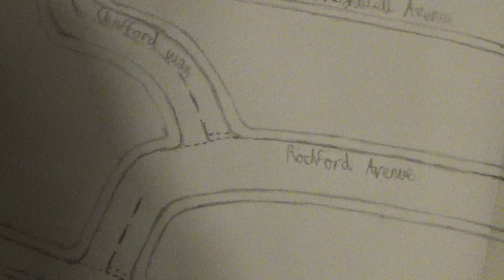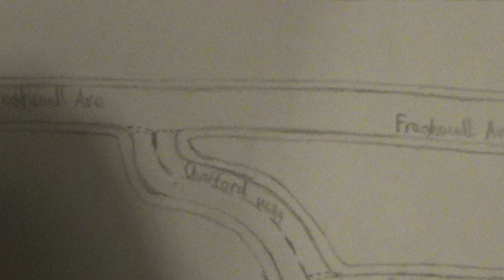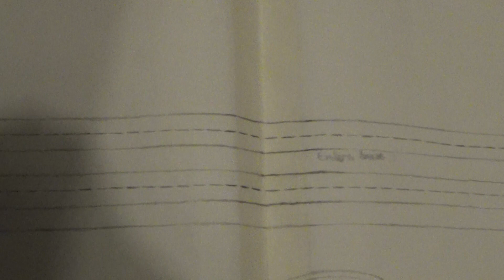Eastern Avenue A12 Barley Lane & Hainault Road Junction Drawing